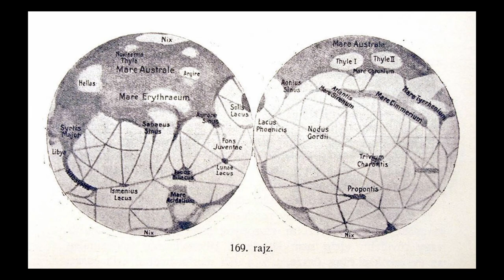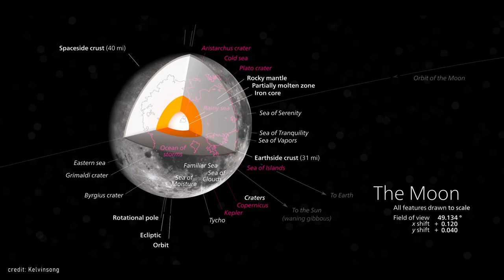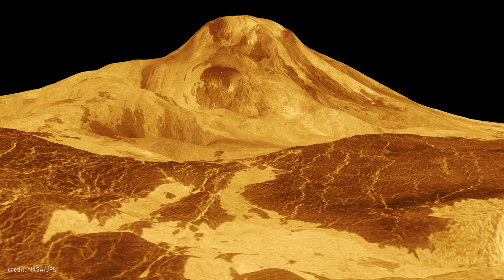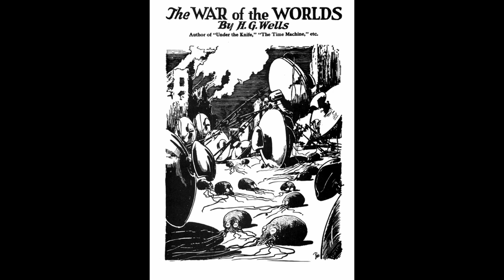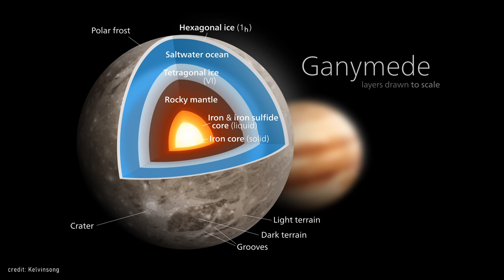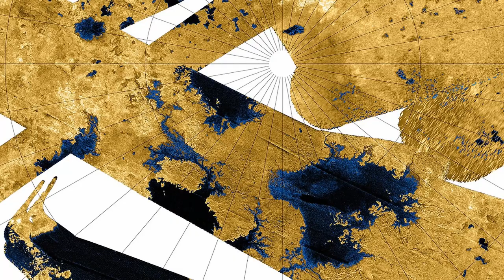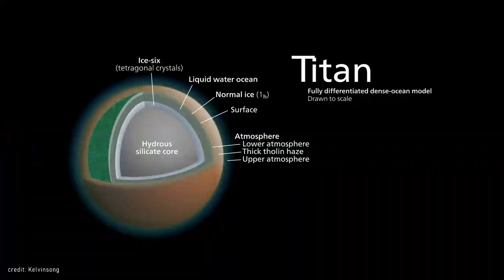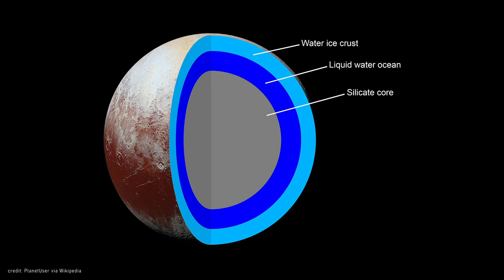Finding Life On Other Worlds In The Solar System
A lot of effort is being made to find life on exoplanets, but what about the planets in our Solar System, our galactic backyard? Is there life on Mars? Could there be life in the atmosphere of Venus? What about the subsurface ocean of Jupiter's moon Europa? Could life be found in the methane lakes of Saturn's biggest moon Titan? Let's take a look at the possibilities of life on other worlds in the Solar System.

Chapters:
00:00 Intro
02:26 The Moon
04:15 Biochemistry basics
06:21 Mercury
07:09 Venus
09:59 Mars
13:41 Ceres
14:18 Jupiter's moons
16:20 Enceladus
17:38 Titan
21:02 Uranus's moons
21:19 Triton
23:20 Pluto & beyond
23:40 Life in Jupiter's atmosphere?
24:05 Final thoughts